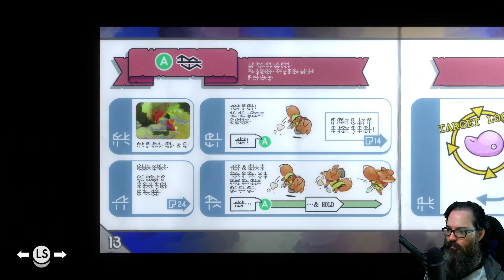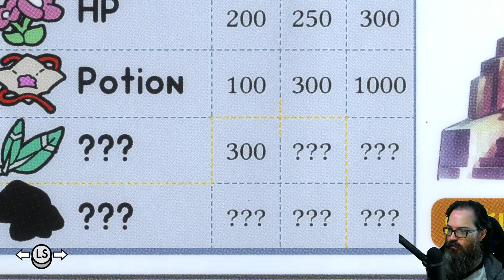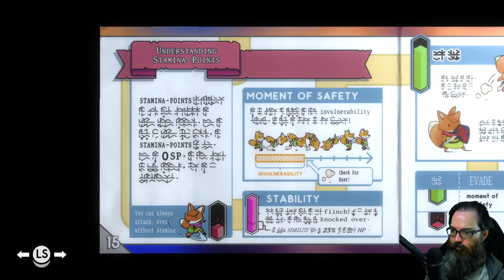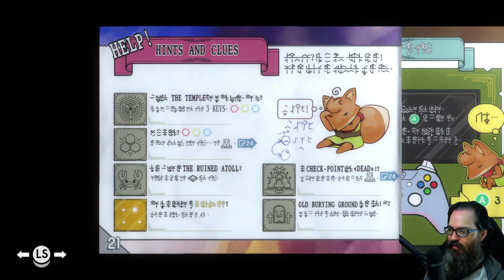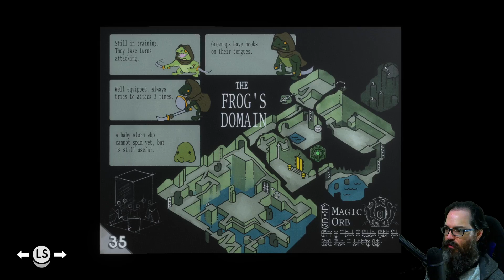Panz Plays Tunic #3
Explore a land filled with lost legends, ancient powers, and ferocious monsters in TUNIC, an isometric action game about a small fox on a big adventure.